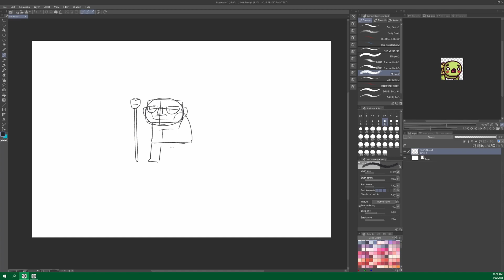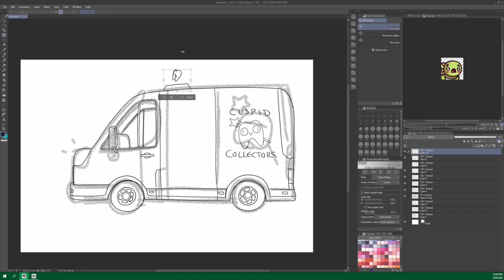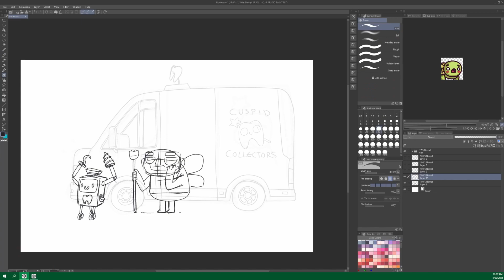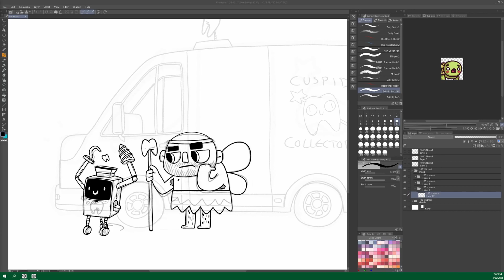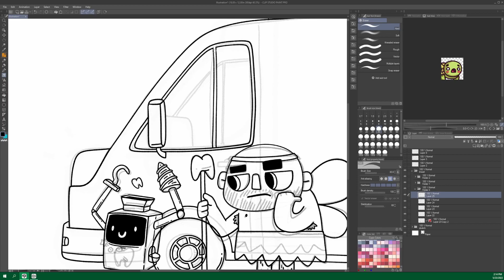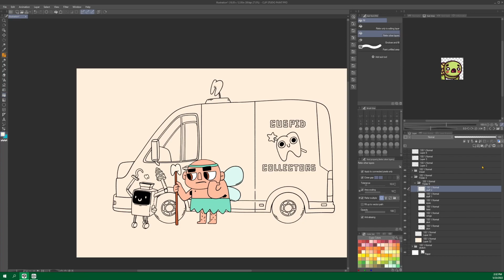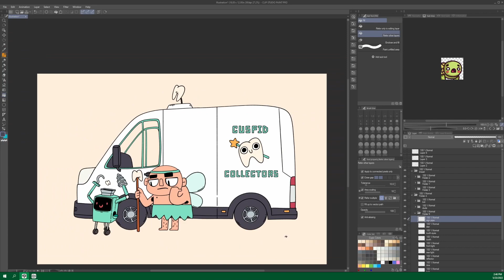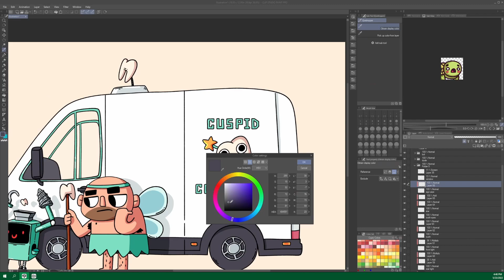Cuspid Collectors - Digital Art Timelapse in CLIP STUDIO PAINT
In this video watch me create a cute and colouful art piece featuring a grumpy tooth fairy and his robot assistant. In this universe tooth fairies are part of a business and to get paid you have to collect the goods.

Keep updated with what's happening in my world.

●Commissions●

●Music●

●About NieNie●

NieNie is a British freelance illustrator and creative person who enjoys creating bright and colourful illustrations. She creates cute things that will make you smile.